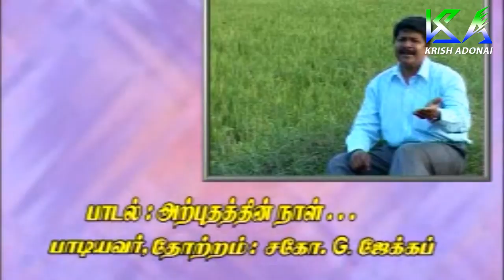Arpudathinal | Thuthiyin Menmai | Christian Devotional Songs | Krish Adonai